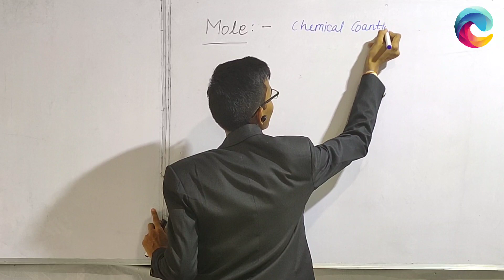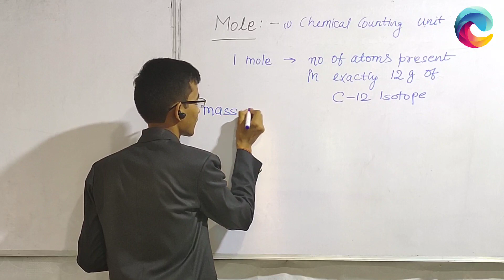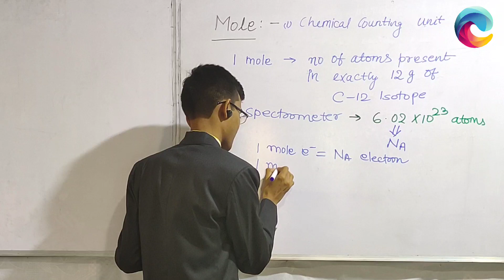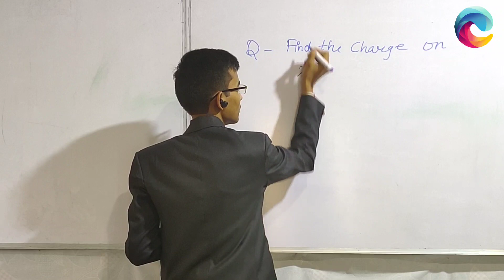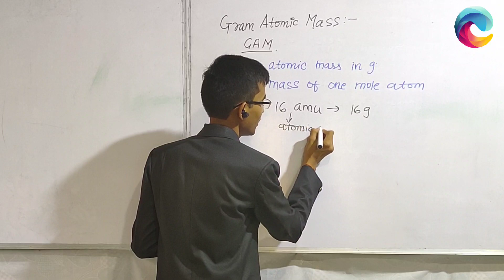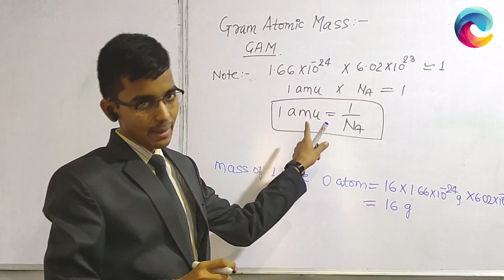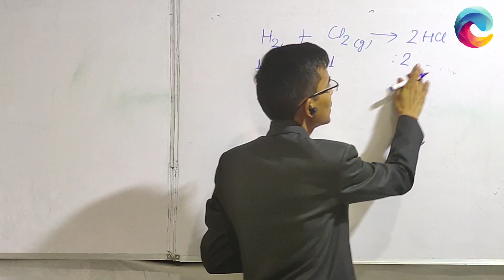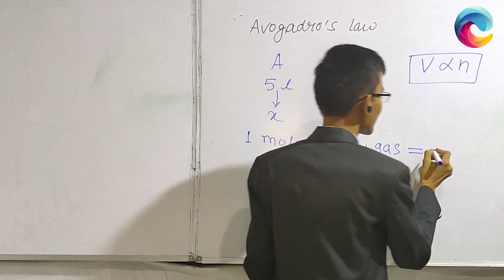Mole Concept | Part 2 | Aakash Sir | Chaitanyas Education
This video explains following topics:
1. Concept of Mole
2. Avogadro Number (Na)
3. Gram Atomic Mass (GAM)
4. Gram Molecular Mass (GMM)
5. Gay-Lussac's law
6. Avogadro's law